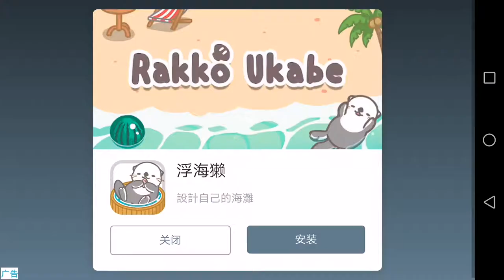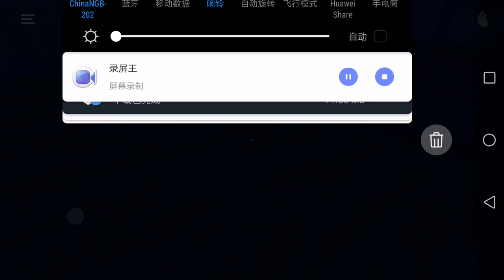the thief house小偷模拟器1